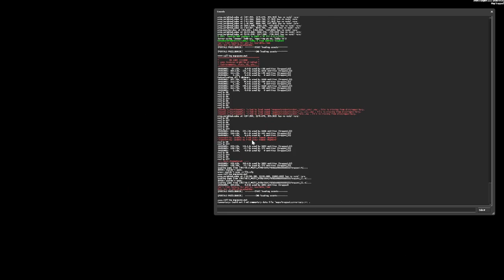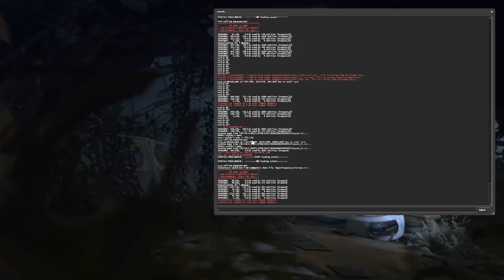Trapped (Portal 2 mod): Blind Playthrough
Trapped is a short and sweet mod for Portal 2 that exceeded my expectations. The puzzles were quite visually impressive, although I seemed to have broken the second part by skipping one entire area that contained a cube. I only found two of the ten switches for the secret - I have no idea where the other eight could be found. Nice work overall!

Continuing off from where you left Portal2 at the end, you now have more puzzles and fun to have in the Aperture world.
Hidden inside the maps are 10 secret 'Switches' to activate. If you get all 10, a little 'extra' room is opened up for you to see near the end / exit.